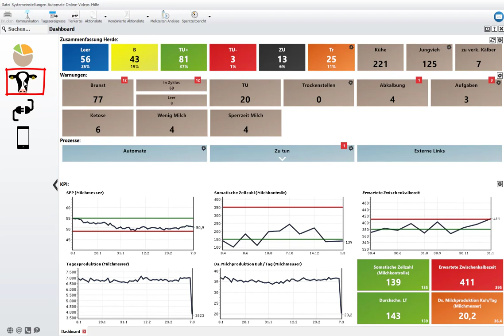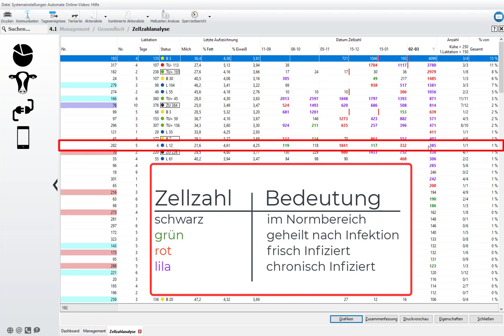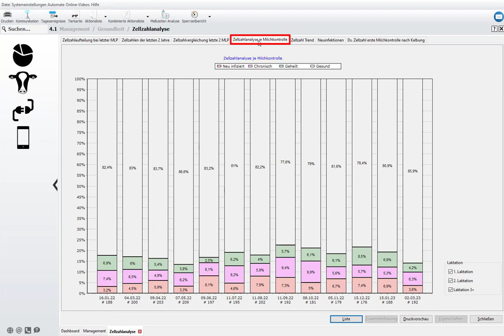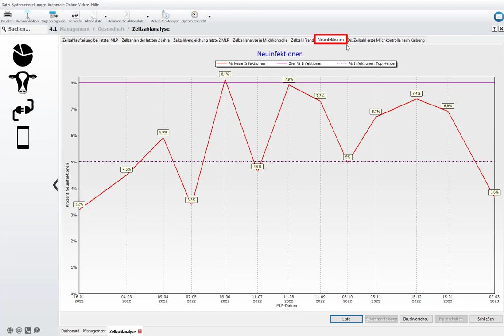Zellzahlanalyse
In diesem neuen Video zeigen wir Ihnen, wo Sie die Tools zur Analyse der somatischen Zellzahl aus der Milchleistungsprüfung in unserer Software finden und wie Sie die entsprechenden Werte in Form von Tabellen und Grafiken interpretieren können.